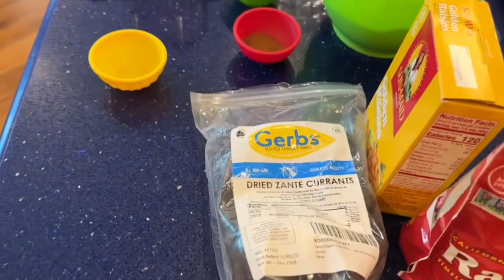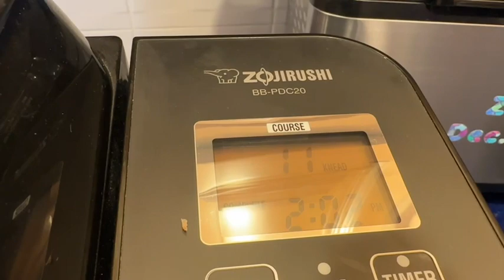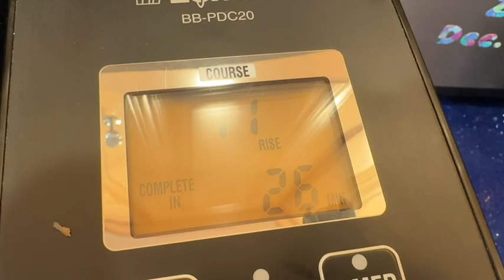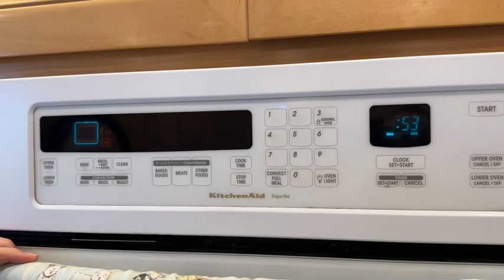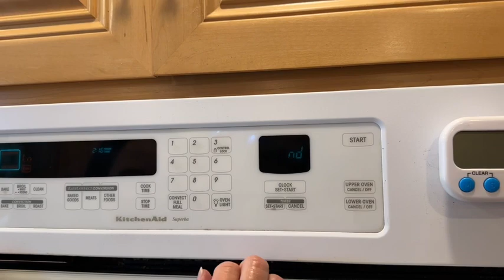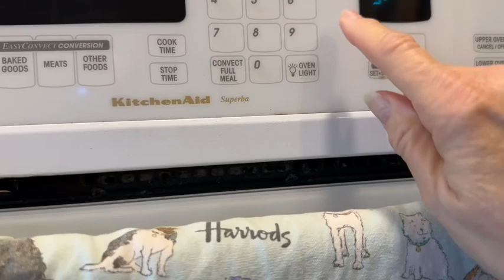Glazed Cinnamon Raisin Bread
In this video, I demonstrate how to make Glazed Cinnamon Raisin Bread in a bread machine.

Click here for direct link to recipe in pdf format.